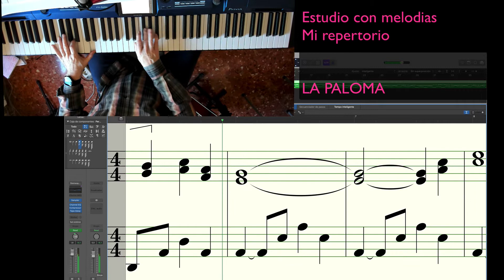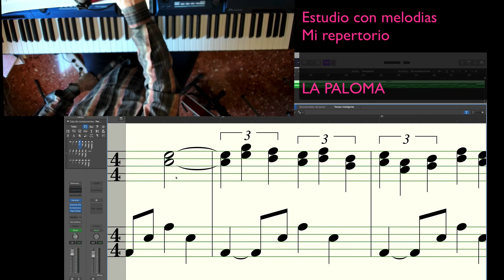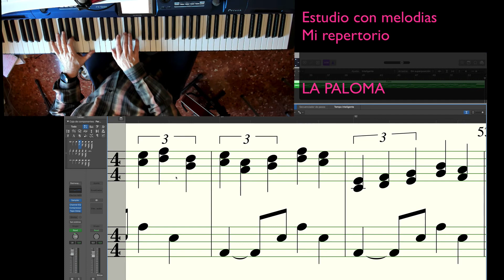La paloma. Aprendo con melodías.Mi repertorio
Partituras , midis, mp3 en mi página Melodias